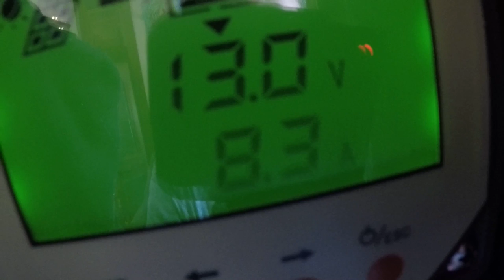RV Lot Cleaning!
Ross helps the guys haul away some of their mess and metal to the dump. Ohhh and you know a typical Saturday at the Deprey household !!